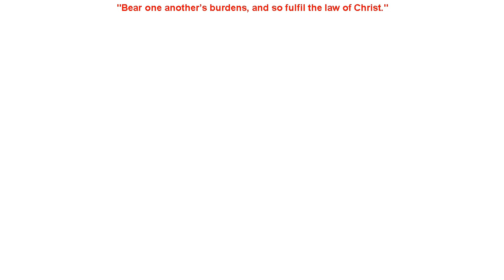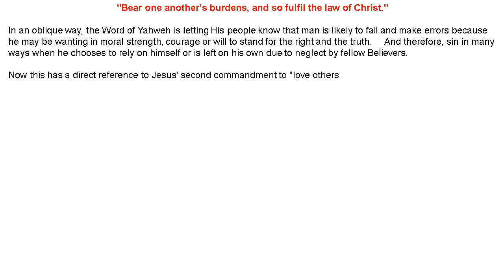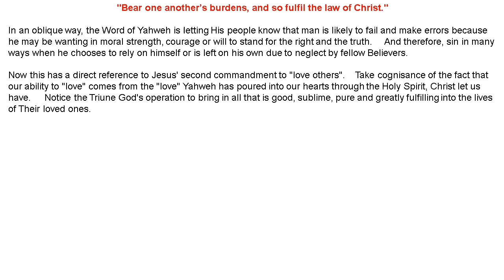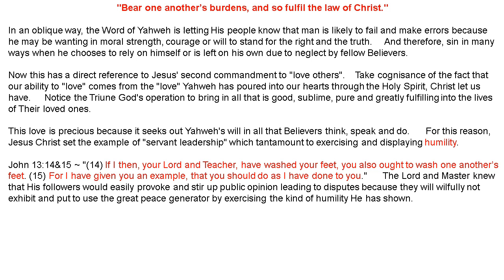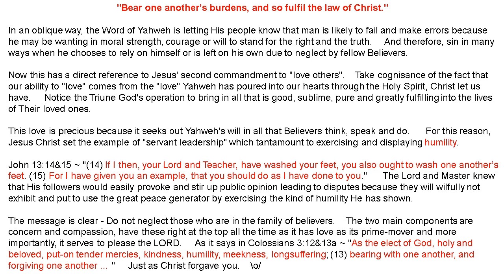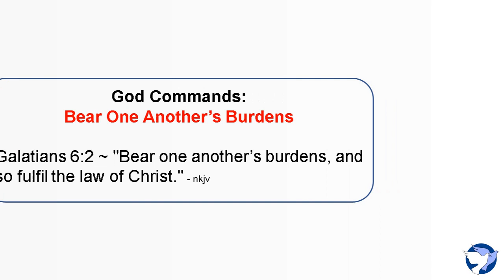157 - God Commands - Bear One Another's Burdens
Yahweh Christ HolySpirit ... Every MONDAY.
NKJV Bible Ref.:  Galatians 6 : 2.

May the grace of God, the mercy of our Lord Jesus Christ and the continual presence of the Holy Spirit rest and abide with you always.    Go in peace to love & serve the LORD, in the name of Christ Jesus ~ Amen.

Vlog Schedule: Every MONDAY.